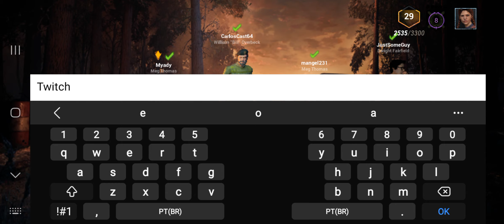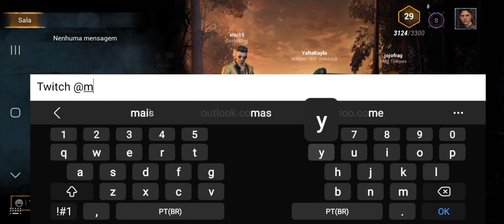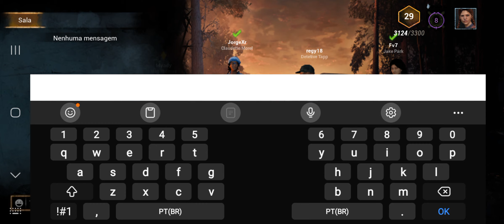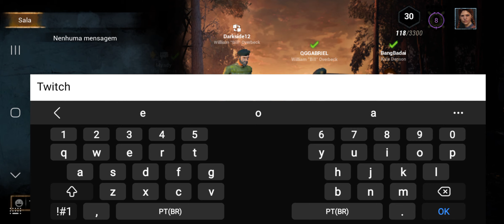Será que eu virei 👻 no Dead by Daylight